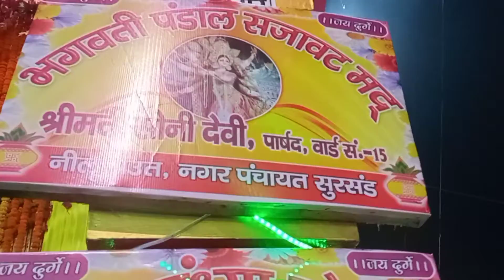सीतामढ़ी का दुर्गा पूजा मेला || Sitamarhi durga puja2022 || घर बैठे मिनटों मे देखीऐ दुर्गा पूजा मेला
sitamrhi durga puja pandal
sitamrhi sitamrhi pandal bihar ka sbse bra pandal sekho

sitamarhi_durga_puja sitamarhi_durga_puja_pandal_ sitamrhi_ke_durga_puja2022 durga_puja_pandal2022 janki_mandir_sitamrhi_me_ek_sath_durga_🙏puja
सीतामढ़ी का सभी दुर्गा मूर्ति || Sitamadhi Durga Puja 2022 || लाल किला वाला पंडाल देखें 😱